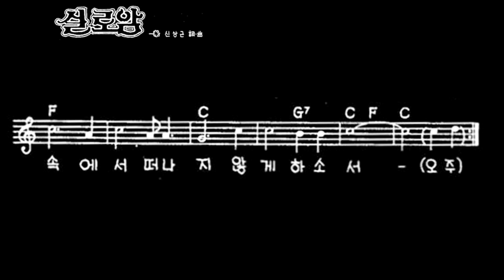작사작곡(신상근) - 찬양(조윤숙) - 실로암, 어두운 밤에 캄캄한 밤에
"어두운밤에 캄캄한 밤에 새벽을찾아 떠난다
종이울리고 닭이울어도 내눈에는 오직 밤 이였소
우리가 처음 만난그때는 차가운 새벽이였소
당신 눈손에 여명 있음을 나는느낄 수 가 있어소
오주여 당신께 감사하리라 실로암 내게 주심을
나에게 영원한 이꿈속에서 깨이지 않게 하소서
오주여 당신께감사하리라 실로암내게주심을
나에게영원한이꿈속에서 깨이지않게하소서"